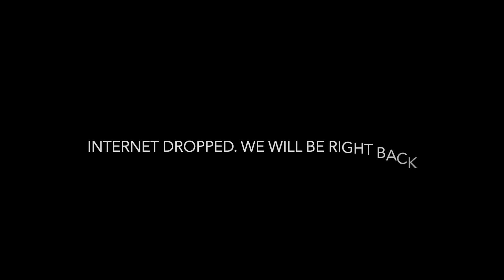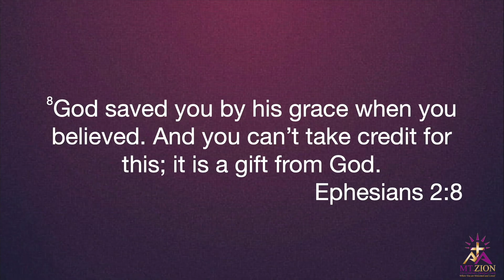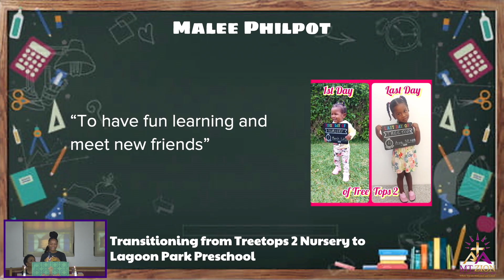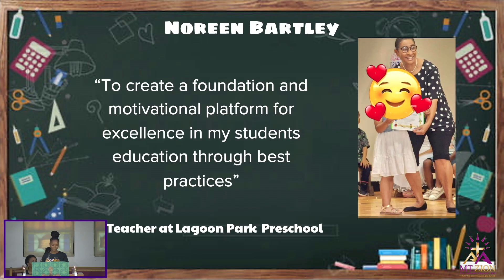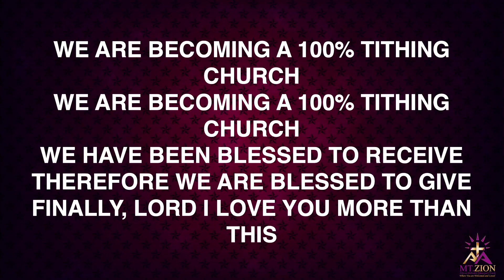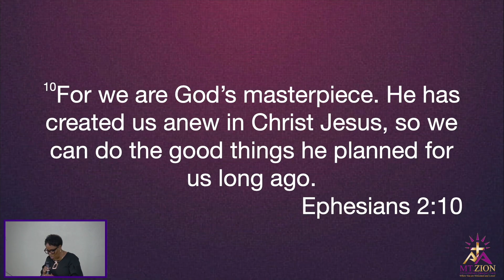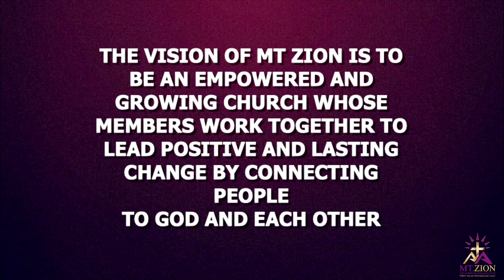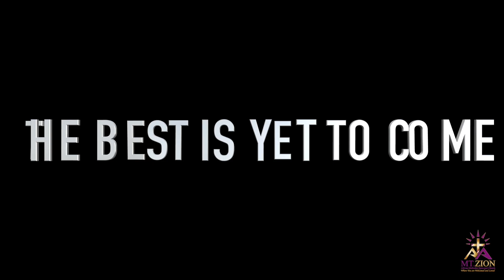Sunday Morning Worship- September 8, 2024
Speaker: Sis. Kalmar Richards
Title: Protecting God's Purpose
Scripture: Ephesians 2:10

If you repeated that prayer to accept Christ, desire to rededicate your life or are interested in joining Mt. Zion, click the link and let us know!